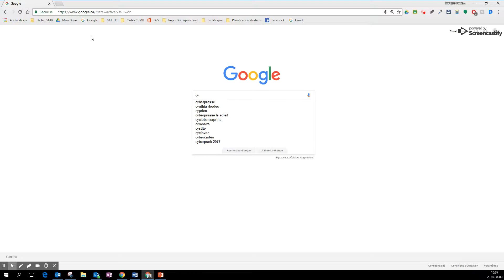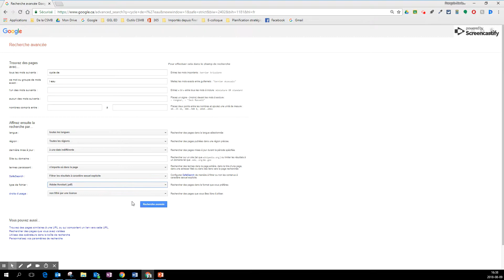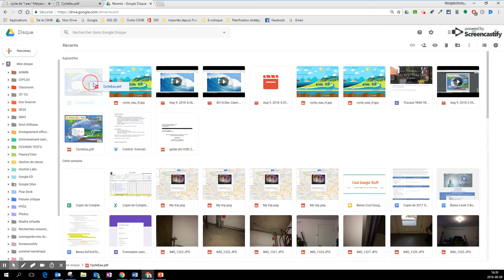PDF et JPG du web au drive directement